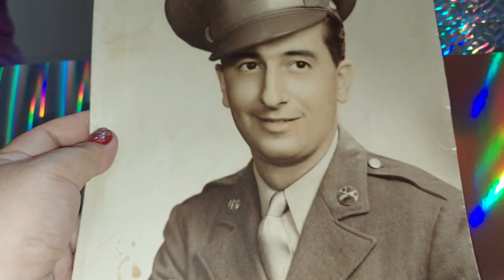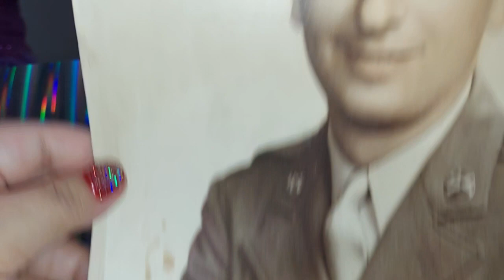🫡 🇺🇸 U. S. A. 🪖 MILITARY 🎖 ARMY HANDSOME VINTAGE PORTRAIT PHOTO 📸 😃